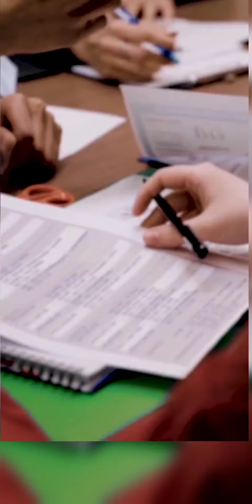कीड़ा जड़ी क्या है?? और कीड़ा जड़ी के लिए अरुणाचल में घुसपैठ करते हैं चीनी सैनिक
कीड़ा जड़ी के लिए अरुणाचल में घुसपैठ करते हैं चीनी सैनिक: सेक्स पावर बढ़ाने वाली सोने से भी महंगी जड़ी, इसे चुराना चीन की मजबूरी ||

VIDEO HIGHLIGHTS

*अरुणाचल प्रदेश में चीनी सैनिकों की हालिया घुसपैठों की वजह एक जड़ी है। इंडियन थिंक टैंक IPCSC ने हाल ही में जारी रिपोर्ट में यह दावा किया है। चीनी सैनिक कॉर्डिसेप्स चुराने की फिराक में भारतीय क्षेत्र में दाखिल हो जाते हैं। कॉर्डिसेप्स को हिंदी में कीड़ा जड़ी और आम भाषा में हिमालयन वियाग्रा भी कहते हैं।

*कीड़ा जड़ी मिलता कहां पर है?

15 दिन पहलेलेखक: नीरज सिंह

भास्कर एक्सप्लेनर में जानेंगे कि आखिर ये कीड़ा जड़ी क्या बला है, जिसके लिए चीनी सैनिक घुसपैठ तक करने को तैयार हैं…

कॉर्डियोसेप्स फंगस या कीड़ा जड़ी क्या होता है?

कीड़ा जड़ी मुख्य रूप से भारतीय हिमालय और दक्षिण-पश्चिम चीन में किंघई-तिब्बती पठार में काफी ऊंचाई पर पाया जाता है। नेशनल लाइब्रेरी ऑफ मेडिसिन के मुताबिक यह सिक्किम में 4500 मीटर से अधिक ऊंचाई पर भी पाया जाता है। इतनी ऊंचाई पर ट्रीलाइन खत्म हो जाती है यानी जहां के बाद पेड़ उगने बंद हो जाते हैं।

मई से जुलाई में जब बर्फ पिघलती है तो इसके उगने या पनपने का चक्र शुरू जाता है। यह भारत, नेपाल और भूटान के अन्य भागों में भी पाया जाता है। न्यूज मैगजीन द वीक के मुताबिक, इसे नेपाल और तिब्बत में यारशागुंबा कहते हैं। यह एक पोएटिक नाम है, जिसका अर्थ उत्तराखंड में गर्मियों की घास, सर्दियों का कीड़ा और कीड़ा जड़ी है।